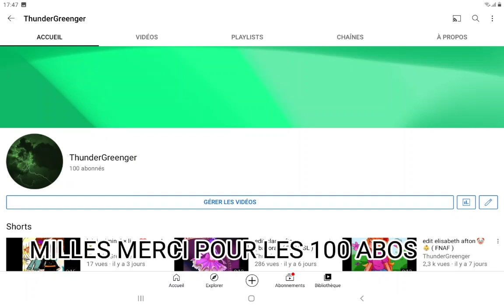MILLES MERCI POUR LES 100 ABOOOOOS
JE VOUS ADORE MERCIIIII